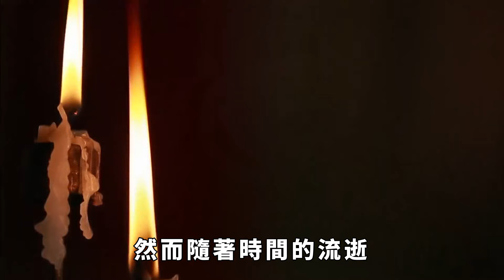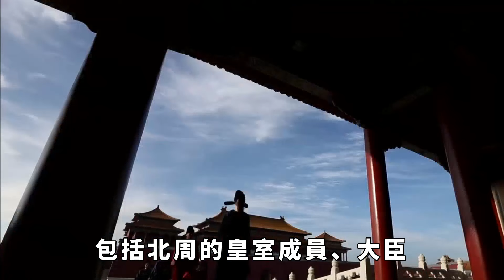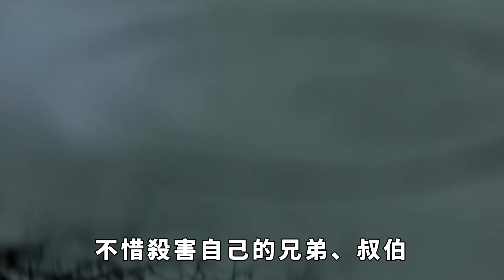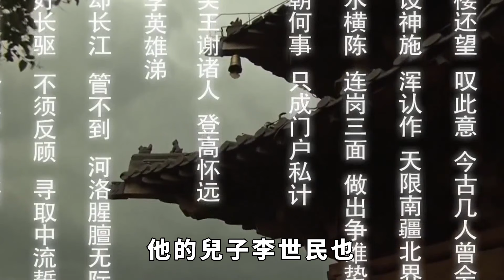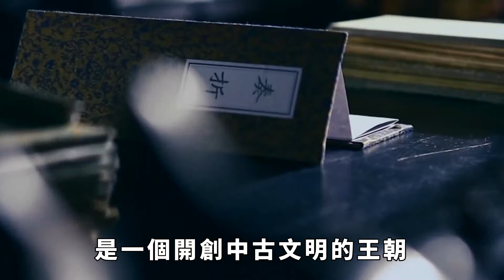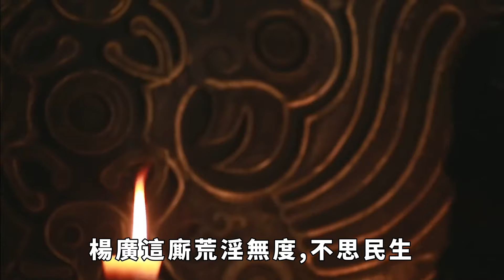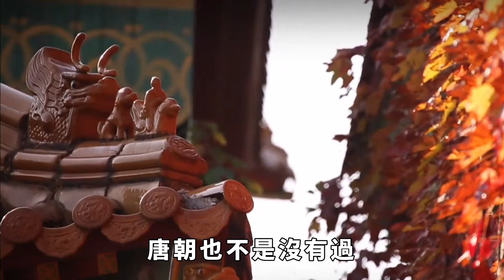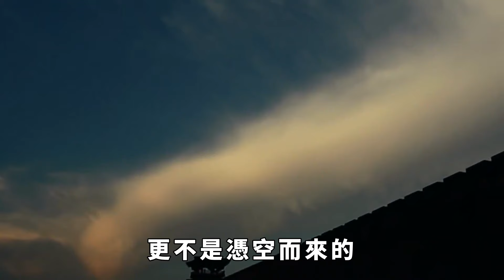中國最不該滅亡的王朝，卻因太強大而走向滅亡，既不是漢朝也不是唐朝【聚談史】歷史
數千年來，歷史上曾出現了無數強盛的王朝。留下了許多珍貴優秀的藝術文化。然而隨著時間的流逝，大多王朝卻在時間的侵蝕下，交於戰火，最終覆滅。不過，當我們在總結歷朝歷代滅亡的經驗時，便會發現：大多數國家之所以滅絕，那是因為國家實力衰弱，難以自保。
又或是國家歷經強盛，但後代的治理過於無道與昏庸，方才被憤怒的人民推翻。國家的滅亡並不是一朝一夕造就，它擁有著衰落的過程。而其中一個朝代卻一反常態，在自己最強盛之際猝然而崩，令人目瞪口呆，這個朝代就是隋朝。